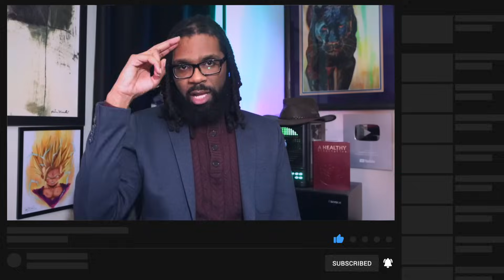The Snake Diet Fasting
Join the AHA Wellness Academy:
Learn EXACTLY how to lose weight and keep it off in the most natural way possible. I will teach you the ABCs of fasting and all the benefits; start now!

♦ Want to follow me daily? Here are all of my active socials!